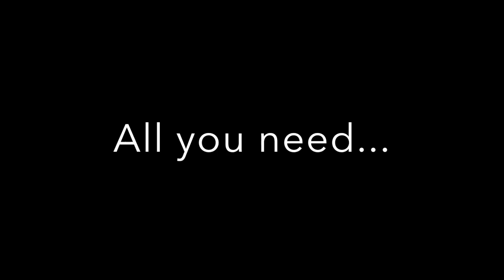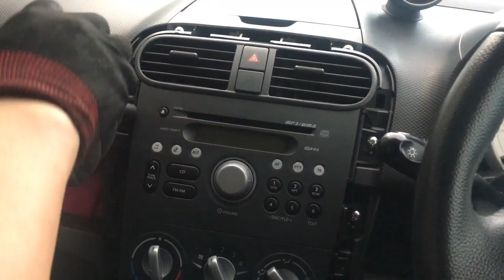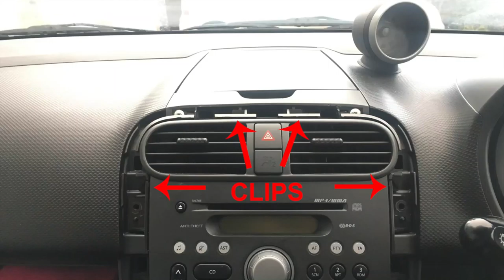How to Remove Vauxhall Agila (2010) Centre Console Surround Trim & CD Player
Found this useful?

Under 3 minute video: you'll learn how to easily DIY using a Phillip Screwdriver and two old (credit) card.

If you found the video useful, please give a 'thumbs up'. More SIMPLE DIY videos on the way.